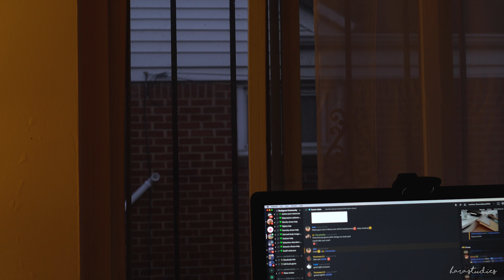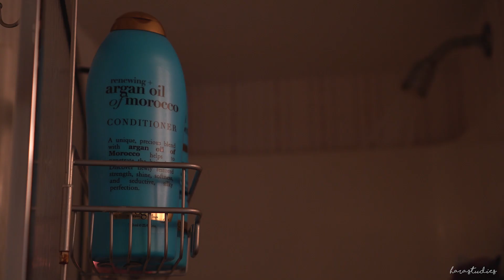A Night in my Life | A Short Vlog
Hello everyone!

Today's vlog is a sneak peak of my usual night routine. It is quite short as I am still experimenting a type of vlog that I have been wanting to do for a long time. Special thanks to my friend Evannie (not his real name), who is an experienced Photographer for 5 years, for helping me and teaching me all about proper filming and usage of the camera. I still have a lot to learn but I am having so much fun doing this.

Also, thank you to FlexiSpot for sending me one of their Standing Desks! This table will be my main study spot as I am mostly staying upstairs where I cleaned an unused room as a study area.

Stay Safe!

love lots,
Hara

Studgram Community Server (6400+ Members)